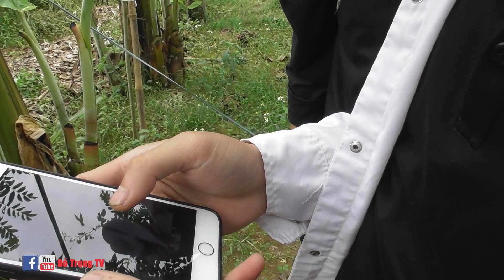Hành Chình Hai Anh Em Từ Vĩnh Tường Cách 20km Xuống Cùng Đi Tìm Tổ Chòe Than Rất Vui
💥KÊNH CHUYÊN CHIM CẢNH CHÀO MÀO CÁC CHÒE THAN KHUYÊN
📞Gặp đỗ trọng◄► vĩnh phúc
✪ Đặt Uy Tín,Chất Lượng Hàng Đầu.
✪ Nhận Ship Bắc,Trung,Nam Cho AE,Khi Có Xe Chạy QuA.
💰Hình Thức Thanh Toán Chuyển Khoản.